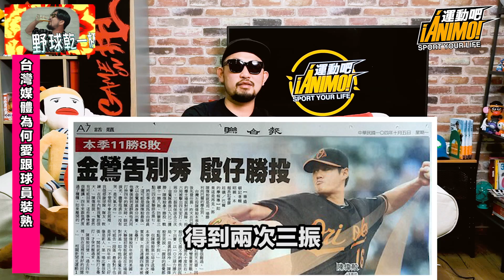【野球乾一杯 EP.21】穿球衣好看之道！各國球員身材的秘密！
由於中職宣布延後開幕，三月的《野球乾一杯》只好持續跟病毒抗戰，由阿強帶領著大家嘴好嘴滿，以防被感染。儘管台灣被WHO cares，但我們依舊care棒球、care客家鄉親，看球時要喝幾杯都可以，但千萬不要先得肝炎，我就是乾！

※美洲亞洲球員春訓竟有不同風情
※瘦的棒球員沒人愛只能上酒店
※醜球衣在台灣就是超對味
※野村克也的垃圾話凌駕ID野球
※台灣媒體為何愛跟球員裝熟

大家如果想聽阿強討論什麼，也歡迎在下方踴躍留言喔！